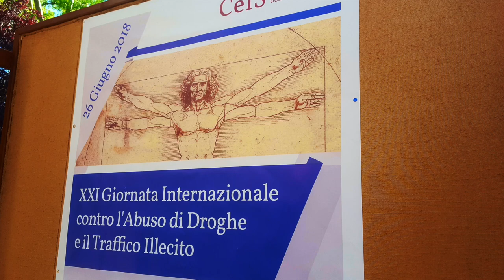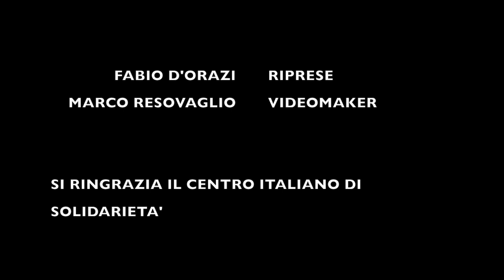SEKOU FLOW LIVE AL CEIS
XXI Giornata Internazionale contro L'Abuso di Droghe e il Traffico Illecito